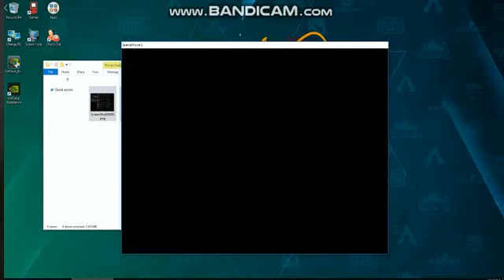MargolilalypS vs. _JhaMae_23_